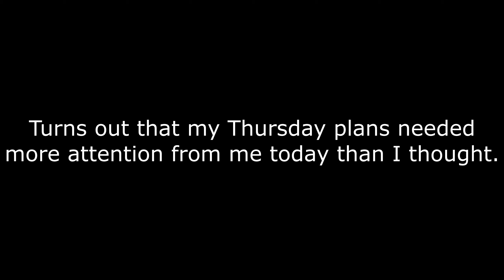Trackmania Track of the Day | July 17th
Today we tackle: Clockwork